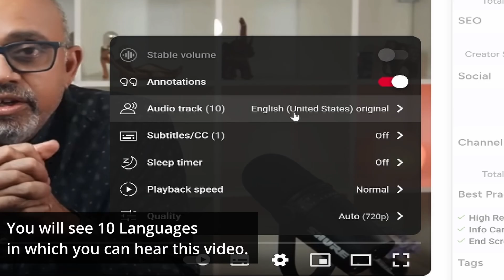I have changed my mind: Impact of Trump’s 2025 HIV Aid Cuts: A Global Health Crisis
In 2025, Trump slashed U.S. foreign HIV funding, crippling programs like PEPFAR and UNAIDS. This video explains how those cuts are triggering treatment interruptions, healthcare layoffs, and millions of preventable infections and deaths worldwide.

This video is automatically dubbed in Hindi and other languages. Click the gear icon at the bottom right and select desired language. Please let me know if you find any translation errors.

Go to amazon books in your country. Put the following book code in the search bar:
For English eBook:    B0DX8GMQ8R
For Paperback: B0DXFWDZXQ
For Hindi eBook:   B0DYK8145Q